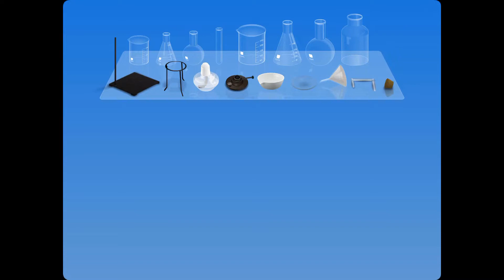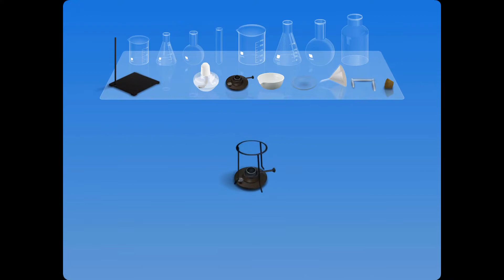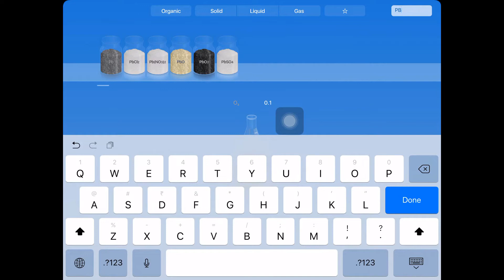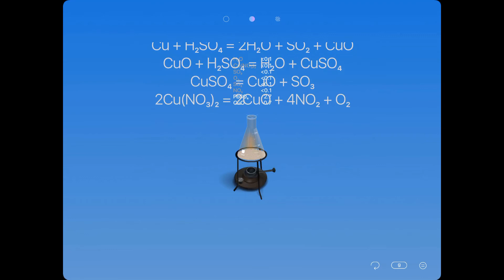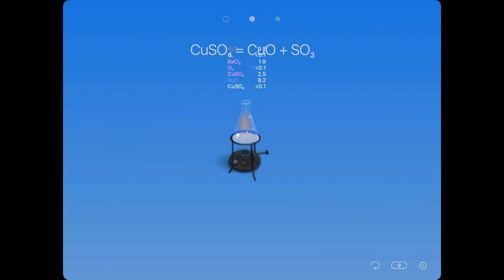Virtual Chemistry Lab in Tamil